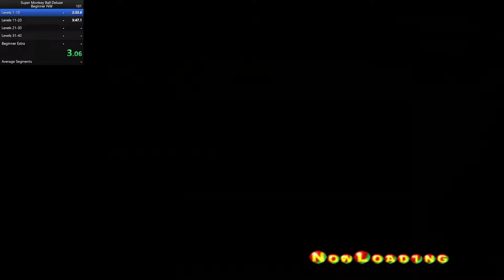Super Monkey Ball Deluxe Beginner NW Speedrun by Genji (22:28:83)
I beat my old time for beginner nw and will probably begin to work on  beginner speedruns (with warps). Tell me if you want to see me stream my gameplay on twitch (genjientertainment) as I improve my skills and continue with runs.

-Music is the opening for the "Amnesia" Anime (Zeotrope by Yagi Nayagi)